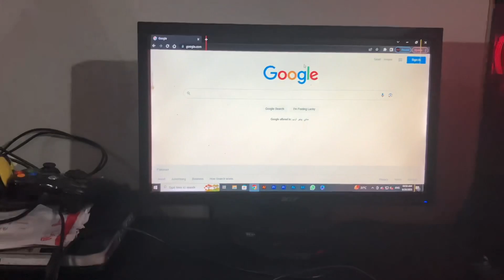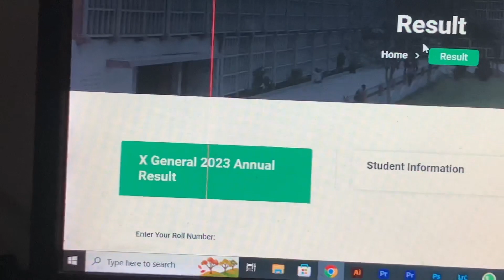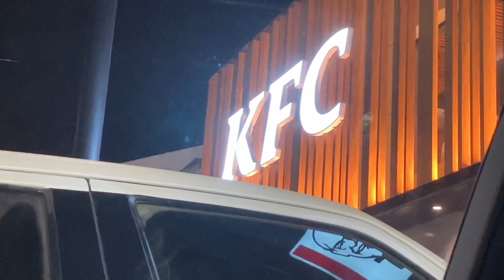Matric ka result agaya 😨